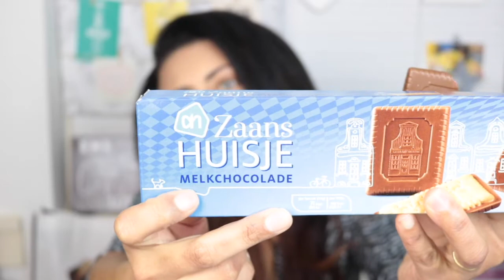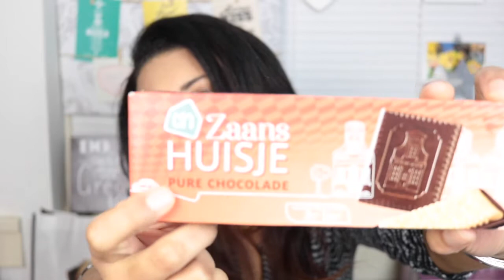Biscoito ou Bolacha holandesa - Paula Kamorim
Oiê Pessoal! Tudo bem por aí?

No video de hoje, mostrarei o famoso biscoito ou bolacha Holandesa que é a Stroopwafel e as bolachinhas que tem o desenho das casinhas da Holanda!
A stroopwafel é um biscoito bem fininho que tem uma camada de mel ou caramelo no meio, o ideal é esquentá-la um pouco para o mel amolecer e você sentiram aquele sabor maravilhoso da mistura do mel com a massa super leve do biscoito.

As bolachas de Amsterdam, assim batizadas por meu irmão, são na verdade, uma bolacha de maisena com uma cobertura generosa de chocolate, mas entenda, quando digo generosa, é generosa mesmo e que chocolate! Verdadeiramente, um chocolate de extrema qualidade, nas versões - ao leite, puro e branco. Vale a pena experimentar todos!

Essas bolachas ou biscoitos são deliciosos, super baratos e típicos desse pais maravilhoso!
Com certeza você amará e poderá levar de presente para algum amigo ou familiar “formiga!”

Confere o vídeo, entenda a história e fique com água na boca!

Beijos! Até o próximo post!😘💐

Instagram👉 @paulakamorim
Twitter👉 @paulakamorim

Snapchat👉 paulakamorim

🎼Trilha Sonora: Biblioteca de Audio do YouTube🎼
🎼Vinheta: Viva Vídeo🎼
📸Camera: Canon T6i lente 18-55mm, 50mm, 24mm📸